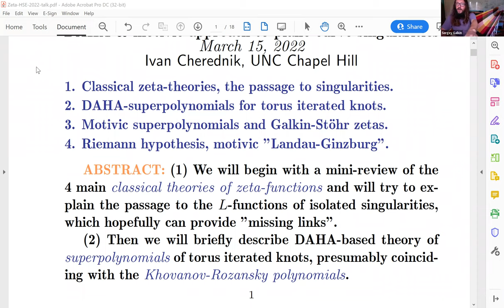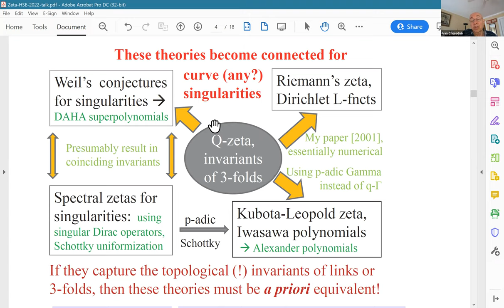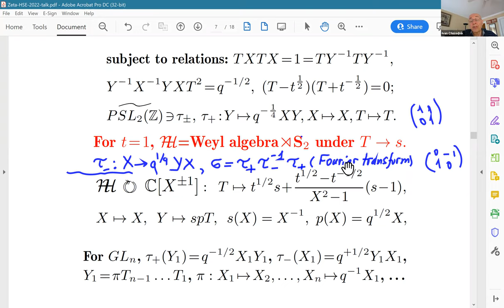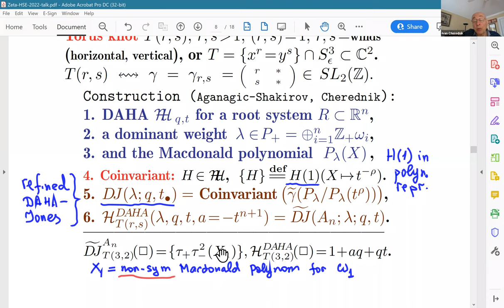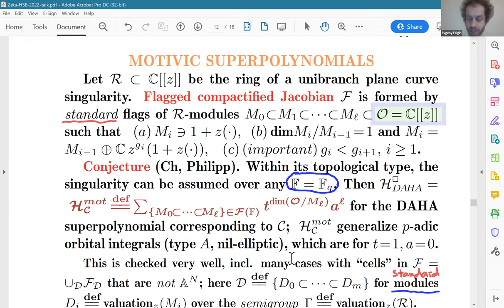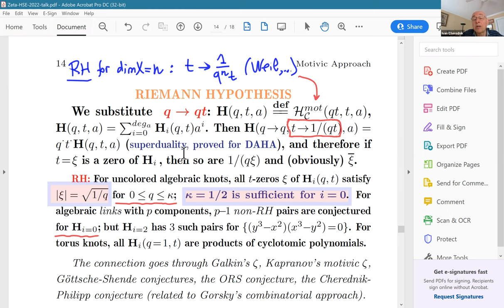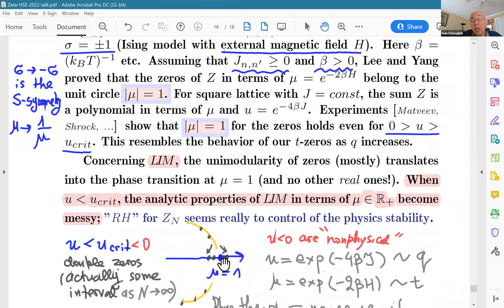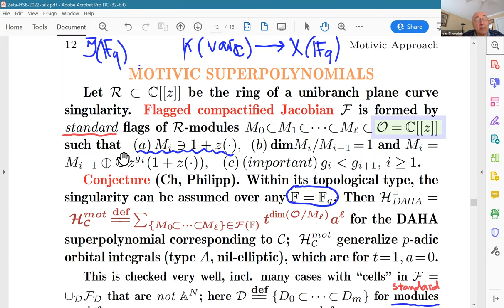Ivan Cherednik: DAHA and motivic approachеs to plane curve singularities, 15.03.2022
Abstract: We will briefly describe the DAHA approach to superpolynomials of torus iterated links (presumably coinciding with Khovanov-Rozansly polynomials for uncolored iterated knots). Then the motivic superpolynomials of plane curve singularities will be defined in detail, which conjecturally coincide with Khovanov-Rozansky ones for algebraic knots and with  Galkin-Stohr L-functions. The connection with Landau-Ginzburg theory for superpotentials that are equations of plane curve singularities will be outlined. The superpolynomials  presumably satisfy the Riemann hypothesis. Hopefully, a counterpart of this theory for surface singularities will lead to the Dirichlet L-functions, but this direction is in the beginning.